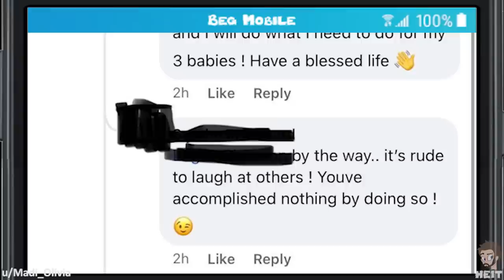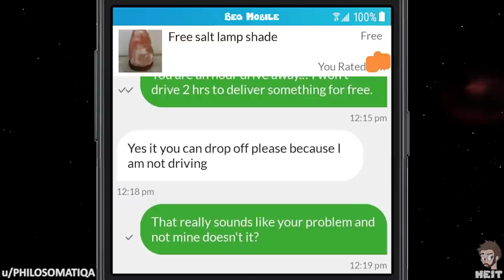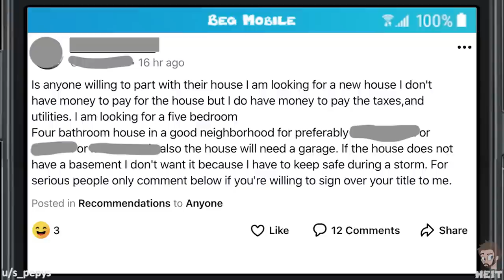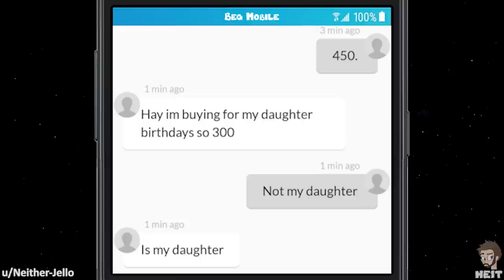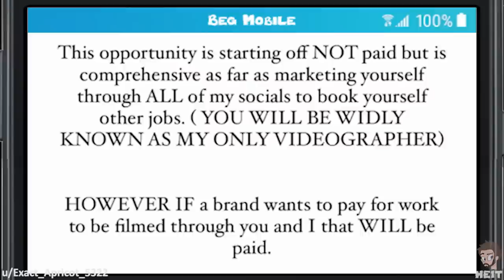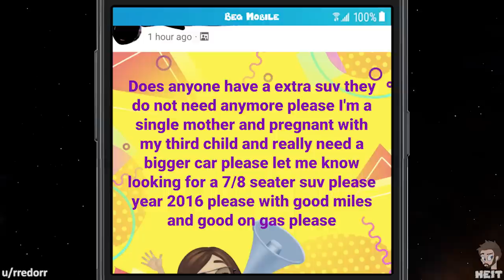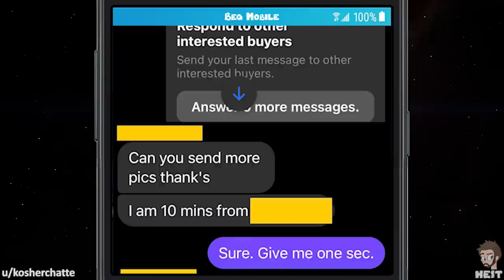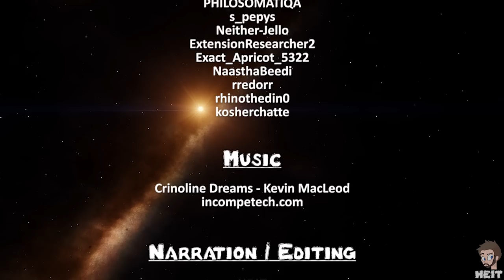Wb | Ep. 187 | r/choosingbeggars | "You're a STUBBORN SELLER!"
I fail to see how wanting a fair price for an item someone is selling makes them a stubborn seller. This Walkback Episode of r/choosingbeggars features a stubborn beggar, enjoy!!